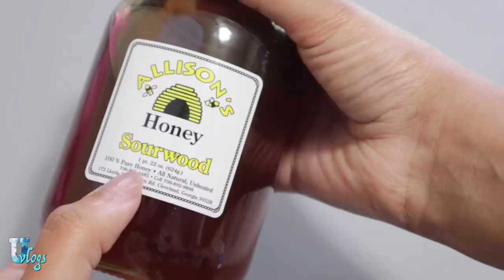চুল সিল্কি, সফট এবং গোড়া মজবুত রাখার হেয়ার প্যাক | Silky,Shiny,Soft,Smooth Hair Mask | Umme’s Vlog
My Cooking Channels 👇🏼👇🏼👇🏼